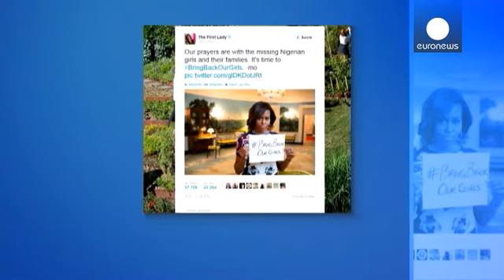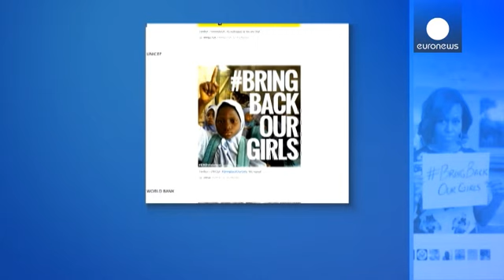União Mundial de Sábios Islâmicos condena sequestro de jovens na Nigéria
Há quase um mês em protesto, as mães das jovens raptadas numa escola da Nigéria começam agora a conseguir fazer ouvir as suas reclamações a nível internacional. A divulgação do vídeo do líder dos extremistas do Boko Haram a reclamar a autoria do sequestro e a dizer que as adolescentes iriam ser violadas e vendidas provocou reações na comunidade internacional.
E agora, até mesmo as organizações islâmicas mais radicais, como União Mundial de Sábios Islâmicos, já condenaram o sequestro.

Na Nigéria...